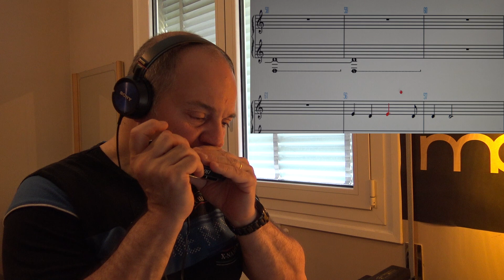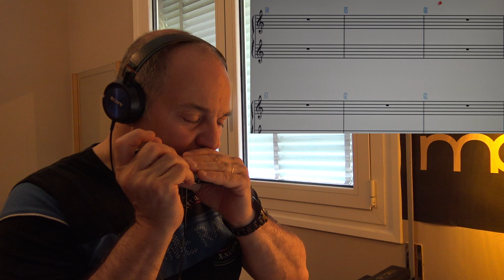Fratello sole sorella luna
celebre brano appartenente alla storia della cinematografia italiana con l'omonimo film di Zeffirelli.
Autore Riz Ortolani

ENGLISH

My dear friend here is the very latest page of my channel dedicated to music, chromatic harmonica and saxophone.
Alessio Peluso

ITALIANO

Carissimo amico ecco la nuovissima pagina del mio canale dedicato alla musica, alla armonica cromatica ed al sassofono.
Alessio Peluso

esegue il brano all'armonica cromatica Alessio Peluso